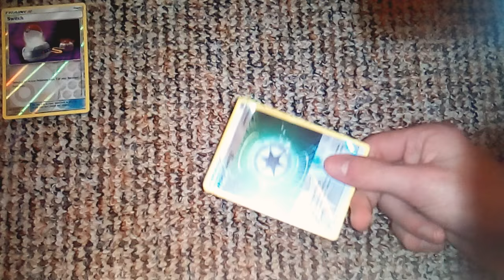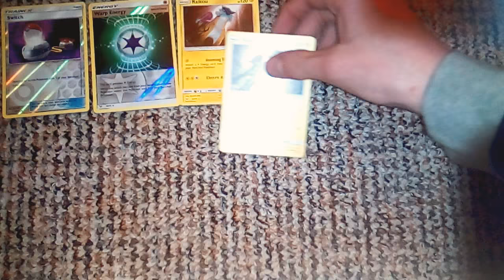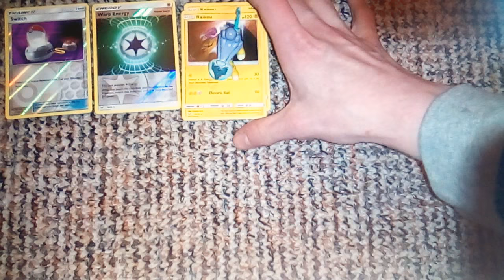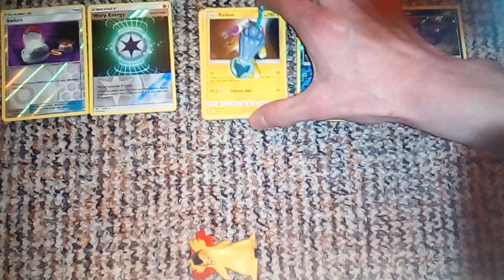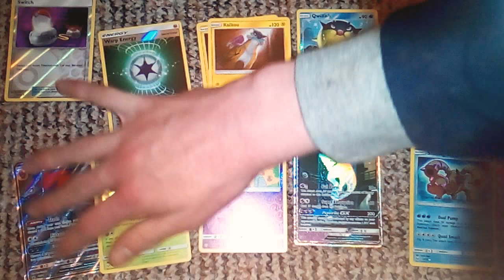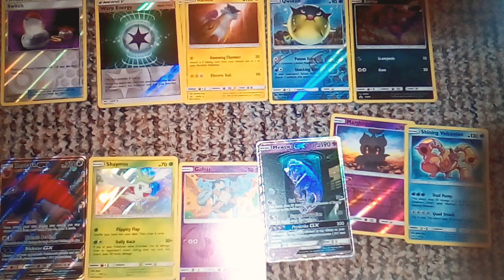Shiny Pokemon Cards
Showing many shinas